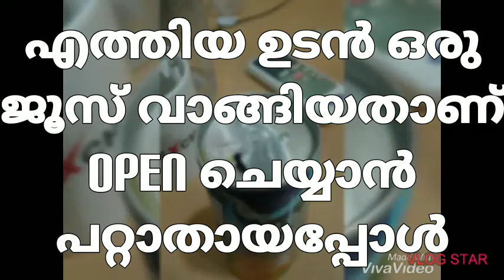എന്റെ പ്രവാസത്തിലേക്കുള്ള യാത്ര 2019 march 14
എന്റെ പ്രവാസത്തിലേക്കുള്ള യാത്ര പിന്നെ ആദ്യത്തെ കുക്കിങ്ങും  അതിലുള്ള അബദ്ധങ്ങളും